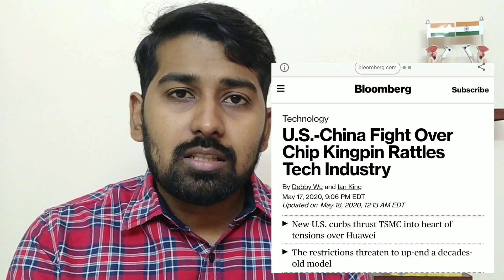US Sema Plan | US & Australia vs China | Tamil | Siddhu Mohan